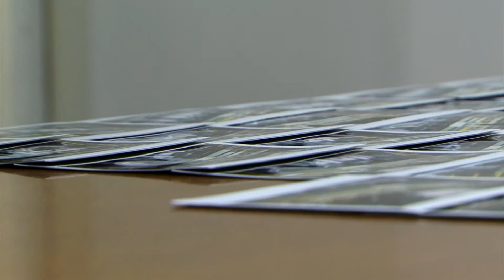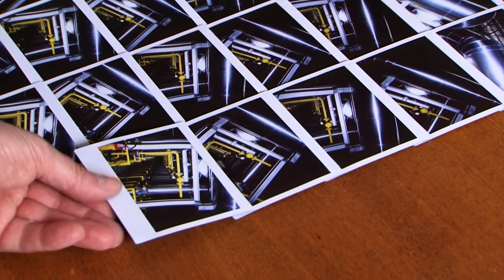Maurizio Galimberti per Bendotti e ORI Martin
ORI MARTIN - BENDOTTI Walking Beam Furnace

Maurizio Galimberti
Brescia, 17/12/2014